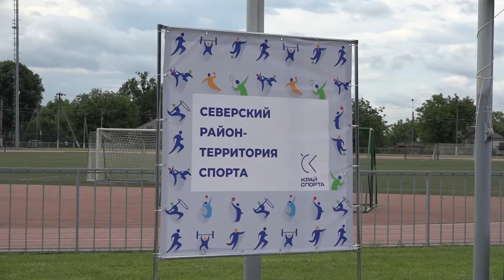Всекубанский турнир по уличному баскетболу среди детских дворовых команд